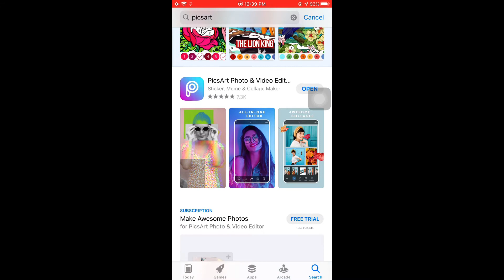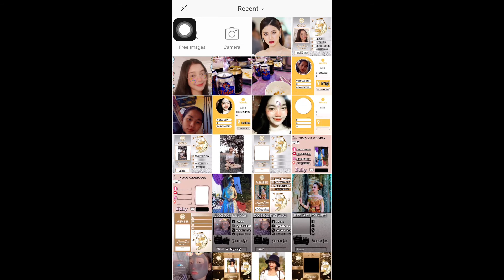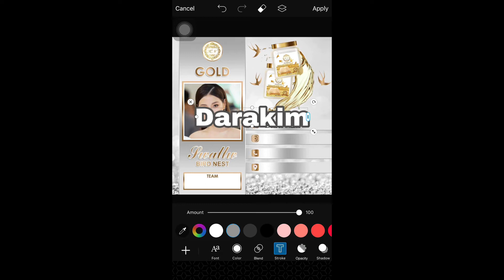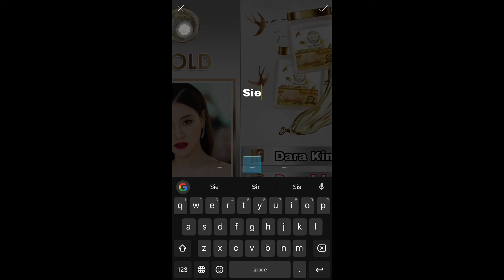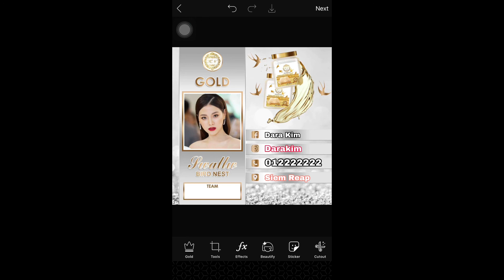របៀបប្រើប្រាស់កម្មវិធីកែរូបភាព Picsart - How to use app Picsart by Phone | Kim Seng Official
វីដេអូនេះបង្ហាញអំពីរបៀបប្រើប្រាស់កម្មវិធីកែរូបភាព Picsart - How to use app Picsart by Phone | Kim Seng Official

** មេរៀនផ្សេងទៀតអំពី YouTube Video:
Learn more about YouTube Video:

របៀបបង្កើត Gmail accout សម្រាប់ឆ្នាំ២០២១ (តាមរយ:ទូរស័ព្ទដៃ)

របៀប បង្កើត Facebook page សម្រាប់ឆ្នាំ២០២១ (តាមរយ:ទូរស័ព្ទដៃ)

ការបន្ថែម Admin Page អោយបានត្រឹមត្រូវឆ្នាំ២០២១ (តាមរយ:ទូរស័ព្ទដៃ)

របៀបកាត់ Background? (តាមរយ:ទូរស័ព្ទដៃ)